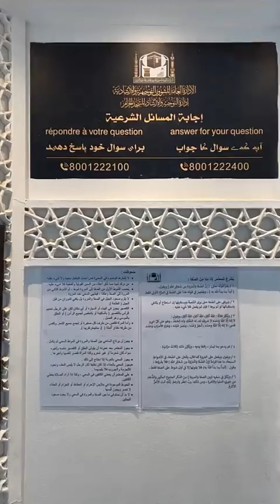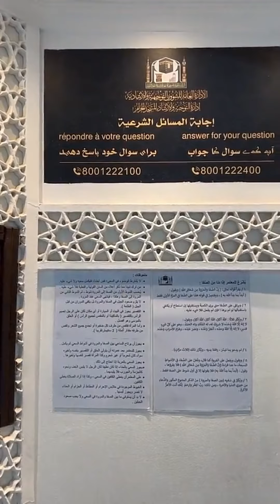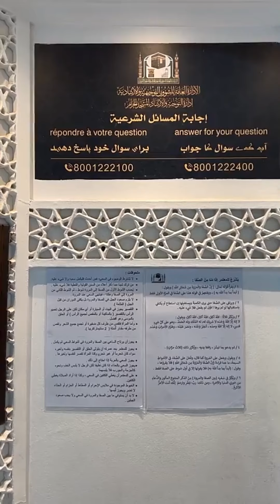خدمات توجيهية وإرشادية لزوار وقاصدي المسجد الحرام 🕋